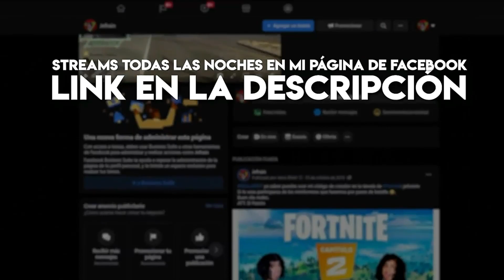ME HAGO PASAR COMO N4RCO Y TROLLEO A MIS SEGUIDORAS 😂| JEFRAIN